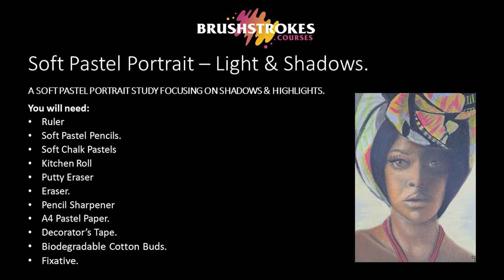How to Draw a Soft Pastel Portrait with Contrasting Highlights & Shadows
How to create a profile portrait drawing looking at highlights and shadows.

This video was made as a teaching resources to accompany a Brushstrokes Courses' Art Class.

REFERENCE IMAGE:
Gomes Jeferson
COURTESY OF:

CREATED/FILMED/EDITED & DIRECTED:
Laura Truesdale